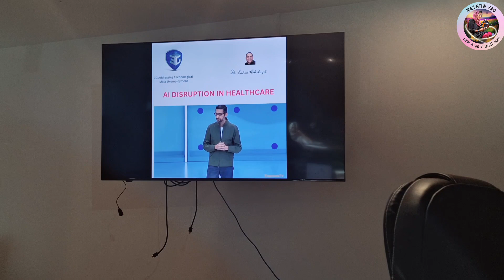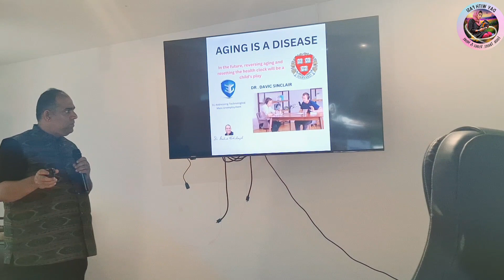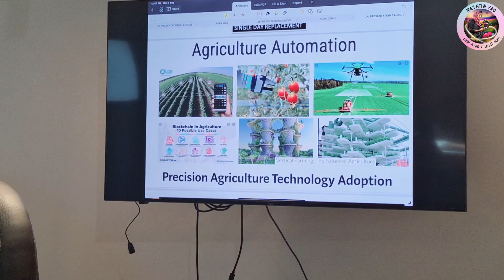പ്രതീക്ഷിച്ചു വന്നത് ഒരു class ആണെങ്കിലും, കിട്ടിയത് വേറെ പുതിയ ഒരു ലോകമായിരുന്നു.